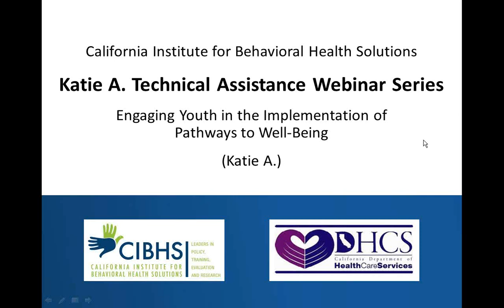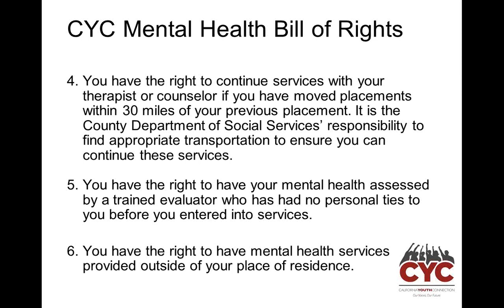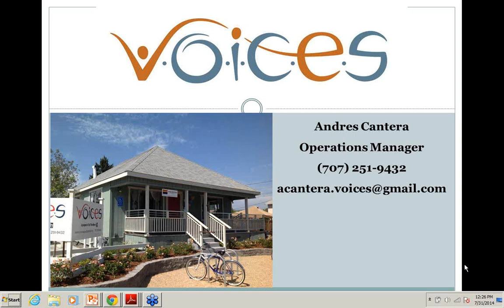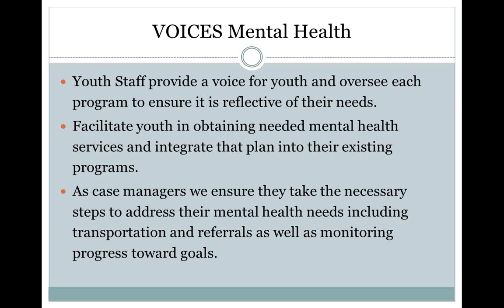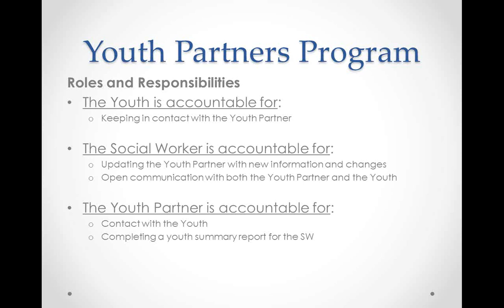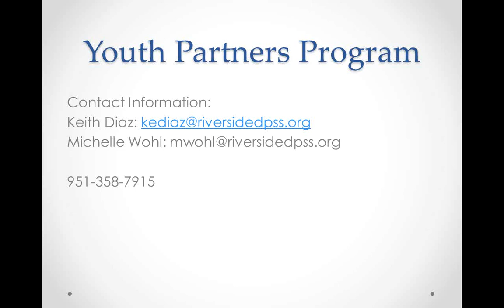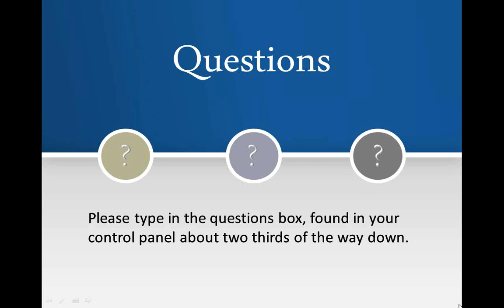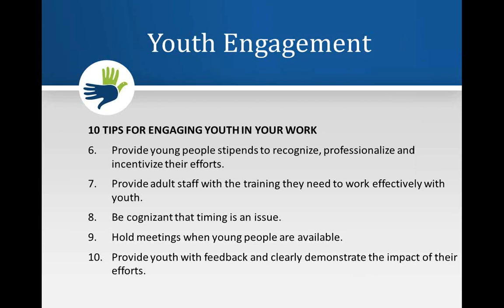Katie A Webinar - Engaging Youth